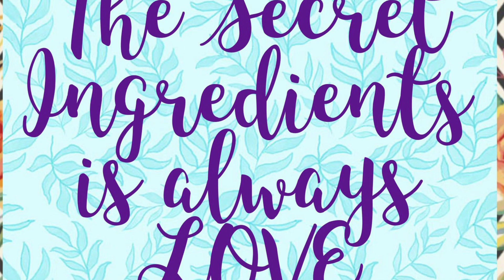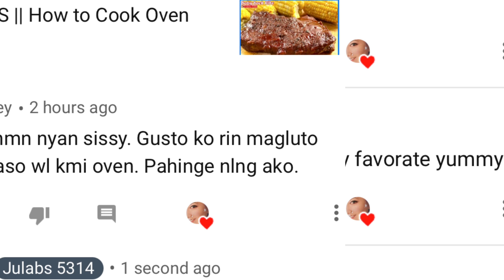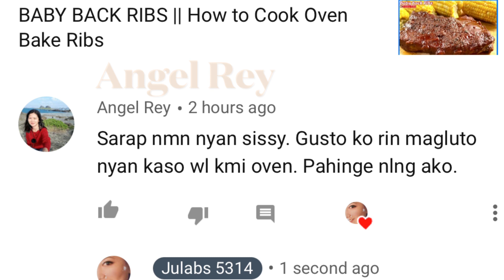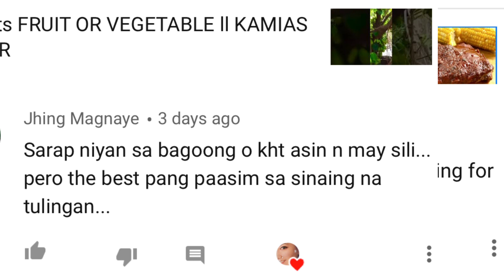Awesome Food Compilation || My Own Recipe + Saturday Shoutout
AMAZING COMPILATION OF FOOD - Food is very important in our daily lives. It comforts us and nourishes us.  In the restaurant before you sit down and eat, it is a ritual nowadays that you take a photo first before dig in the food and posted in social media.  Same thing in the kitchen, usually before serving, you take a picture of the food and serve right after.  Because it gives me the satisfaction and joy for creating a dish as a master piece.

These are some of my humble collection of food that I mastered for more that two decades.  This are the recipes that I can say my own version, I adjusted the ingredients and taste accordingly.  I have a signature dish that always stand out.  I love to explore to the kitchen and create something new.  In cooking food, always try something new, there is no rules it's all about how you enjoy and be yourself.